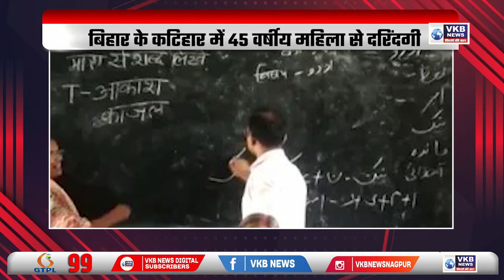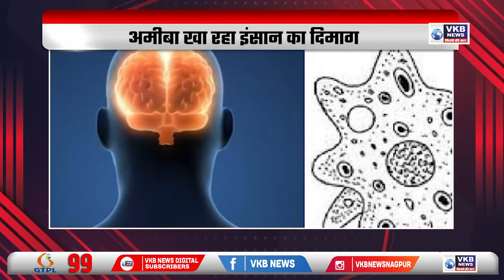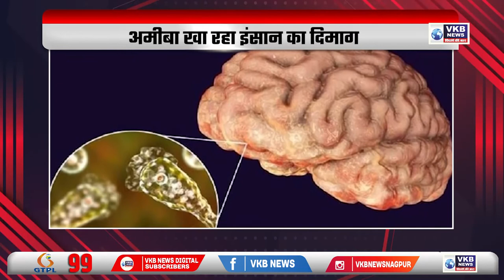महाराष्ट्र में पेट्रोल 5 रुपए सस्ता